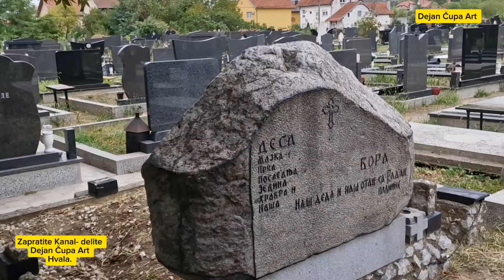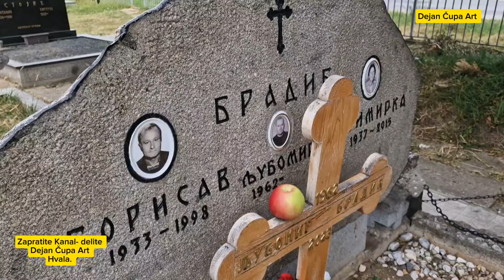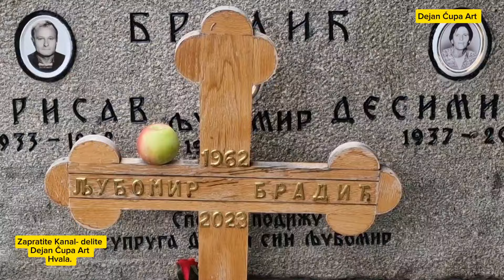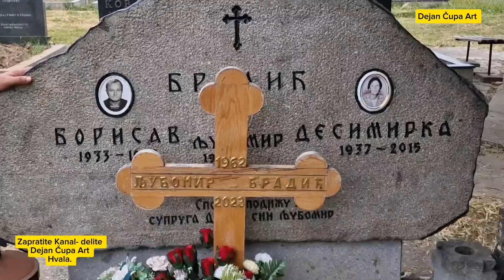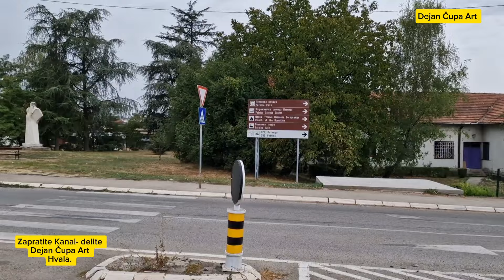Danas sam obišao grob -Ljube Bradića -na njegovu godišnjicu..!!!!- Sep 2024. Dejan Čupa Art